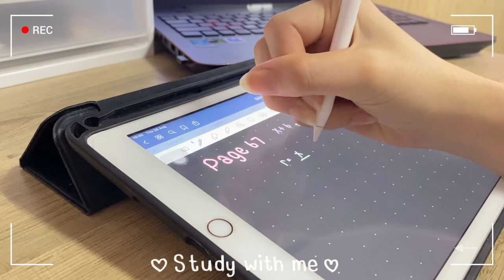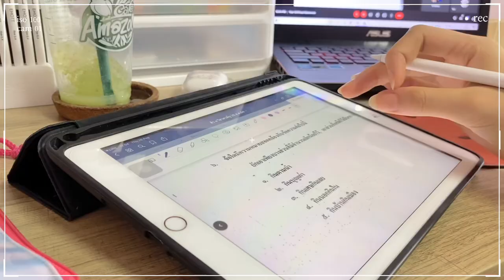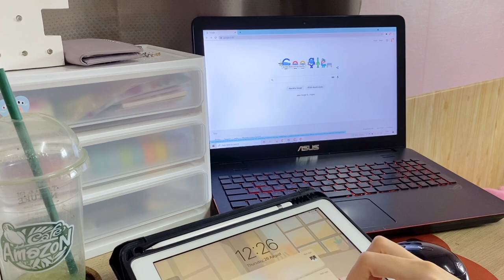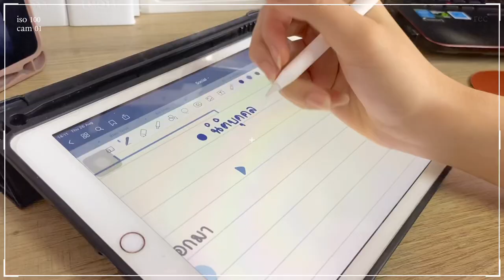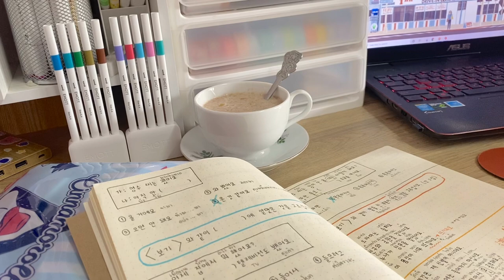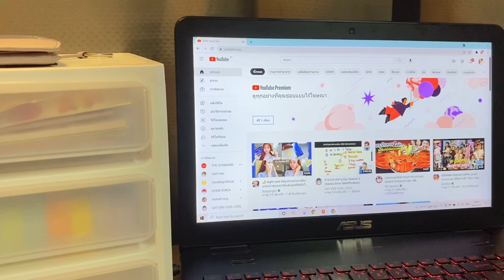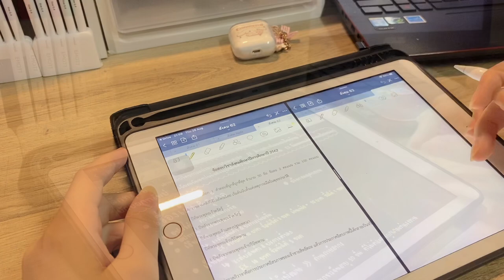Daily Vlog #2 ༘♡🍞🥪 | เรียนออนไลน์จัดเต็ม, ทำอาหารเช้า, แกะพัสดุ, เรียนเกาหลี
Vlog เรียนออนไลน์ครั้งที่ 2 ติดตามชีวิตการเรียนออนไลน์ของฟ้ากันนะคะเพื่อนๆ
มาดูว่าใน 1 วันฟ้าทำไรบ้างค่า 🥰